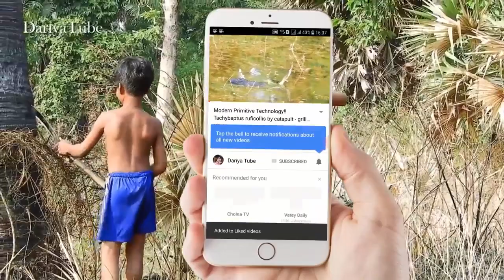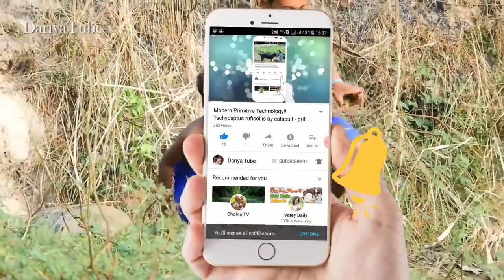Wow Wow Lovely Smart Girl Feed Special Food To Group Of Smart Dogs Besides Home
Wow Lovely Smart Girl Feed Special Food To Smart Dogs Besides Home At Rice Fields.

DariyaTube brings healthy information tips for people looking natural ways to prevent, treat and heal ailments.